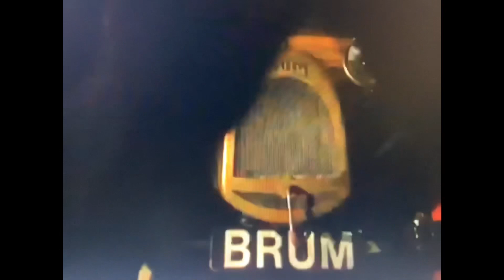Rohaiden Story Part 7 Who will Ash Pick?/ A Australian Boy Accused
Mr Bean (Mr. Bean) as Mr. Potato Head
Mario (Super Mario Bros.) as Hamm
Fluttershy (My Little Pony Equestria Girls) as Bo Peep
Rohan Hordern (@RohanHordern ) as Woody
Mater (Cars) as Slinky Dog
Melman (Madagascar) as Rex
Angus (Despicable Me) as Molly
Ash Ketchum (Pokémon) as Andy
Mrs. Ketchum (Pokémon) as Mrs. Davis
Brum as RC
Elliot (Open Season) as Lenny
Leopard Seal (Happy Feet) as Mr Shark
Gary Snail (SpongeBob SquarePants) as Hockey Puck
Greg (The Wiggles) as Sarge
Robot (Toy Story) as Himself
Snake (Toy Story) as Himself
Ashton Craven (@A.W.C_Productions) Jack Aggio (@jackaggiosfunentertainment) Jaxon the Elephant (@JTElephant) and Joe Elliot (@joeelliottproductions2043) as Themselves (Woody and Buzz Friends)
Pinkie Pie (My Little Pony Equestria Girls) Chloe (Gnome Alone) and Emily Elephant (Peppa Pig) as Themselves (Ashton Jack and Jaxon Girlfriends)
Puss in Boots (Shrek 2) as Etch-A-Sketch
Doll, Bear and Duck (Toy Story) as  Themselves
Rocket (Little Einsteins) as Mr Spell
The Wiggly Group (The Wiggles) as Sarge's Soldiers
Wreck-It Ralph as Rocky Gibraltar
Aiden Cimino (Me) as Buzz Lightyear
Paul (Pokémon) as Sid Phillips
Rod Redline (Cars 2)  as Combat Carl
Rudy (Ice Age: Dawn of the Dinosaurs) as Scud
The Boohbahs (Boohbah) as A Barrel of Monkeys